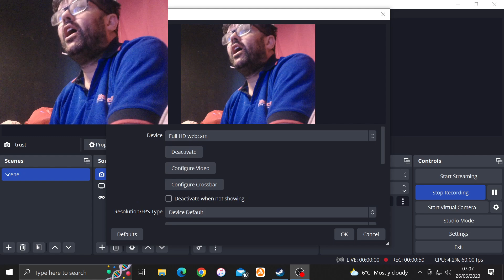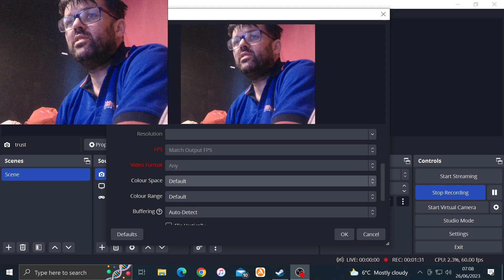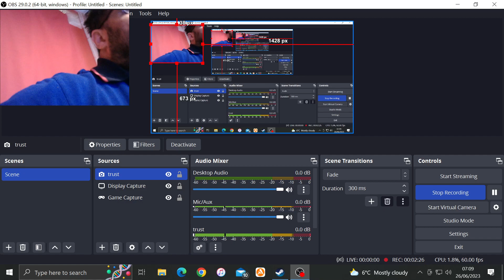Setting Up My Webcam And Being Strange And Weird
This Is From When I Was 1st Stetting Up My Webcam And Just Being A Strange And Weird.